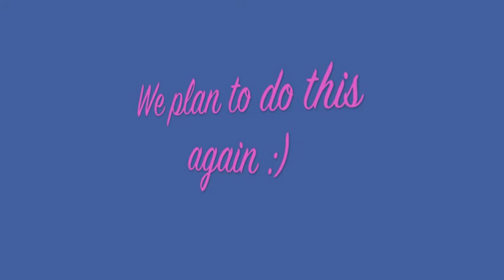Tiffany&Co Gift Card Winners